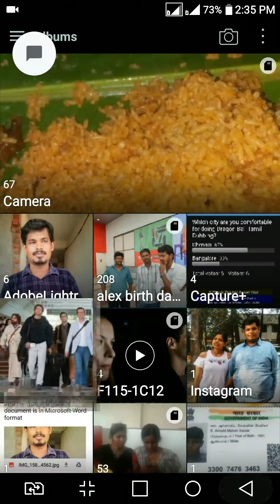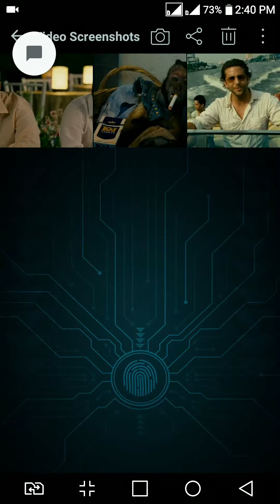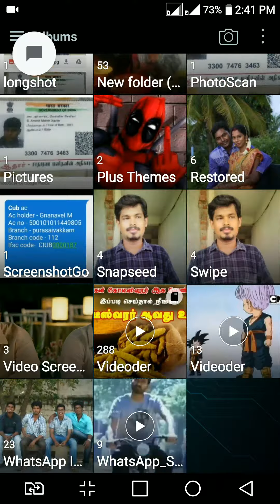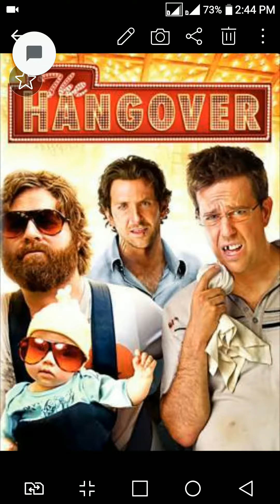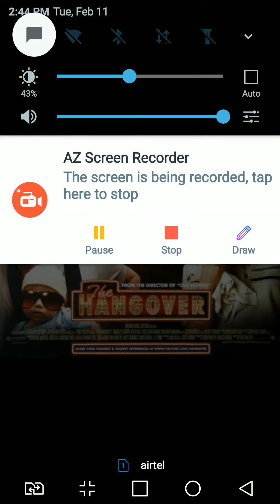Top ten interesting facts about the hangover trilogy in Tamil